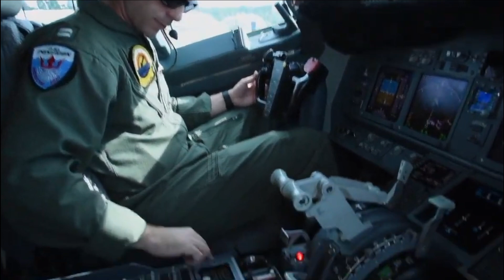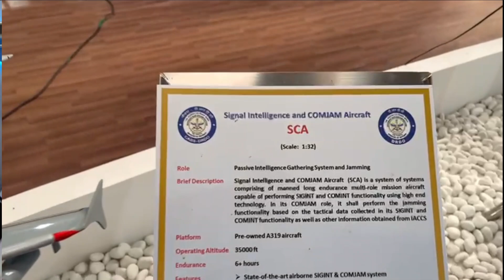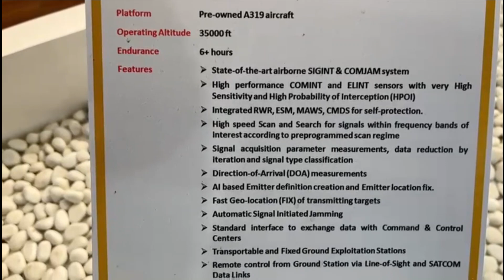DRDO’s SCA (Signal Intelligence and COMJAM Aircraft)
SIGINT: COMINT + ELINT

Before we start our video, lets understand 3 important terms which we would be repeating quite frequently in our discussion. These are SIGNINT, COMINT and ELINT.

SIGINT, or signals intelligence, refers to any intelligence-gathering method that involves the interception and analysis of signals emitted by enemy communications systems, radar, and weapons. SIGINT plays a vital role in national security by providing the information needed to see into an adversary’s capabilities, actions, and intentions, which, in turn, help military personnel stay vigilant of current and future threats.

DRDO’s 3 Special Mission Aircraft

The special mission aircrafts have unique unmatched intelligence collection capability which could be game changer in advent of heightened tension with adversary. The special mission aircrafts can perform different roles such as signals intelligence, Maritime Reconnaissance & Airborne Early warning system.

During Aero India 2023, DRDO has showcased three important special mission aircrafts. These three platforms are SCA (Signal Intelligence and COMJAM Aircraft), ISTAR (Intelligence, Surveillance, Targeting & Reconnaissance) aircraft and MRMR (Medium Range Maritime Reconnaissance)/MMMA (Multi-Mode Maritime Aircraft).

In today’s video, we will discuss about the SCA and in the upcoming videos we will talk about ISTAR and MMMA in detail based on our discussion with DRDO officials during the Aero India 2023.

SCA (Signal Intelligence and COMJAM Aircraft)

During Aero India 2023, DRDO has showcased 1:32 scale model of its SCA aircraft which you can see in the video. The platform proposed for this aircraft is pre-owned Airbus A319. This aircraft is going to be a long endurance multi-mission aircraft capable of performing SIGNIT & COMINT functions. Its primary role is going to be passive intelligence gathering and signal jamming. In COMJAM role, the aircraft will perform the jamming of RF signals based on the signal data collected by aircraft’s ELINT and COMINT assets and even it can receive details via Indian Air Force’s IACCS network.

The aircraft will have flight altitude of 35,000 ft and endurance of 6 hours. It will be integrated with state of art COMINT & ELINT sensors with very high sensitivity and having high probability of Interception. The sensors will be capable of performing high speed scan while flying high in the sky and search for RF signals within the frequency range programmed or desired. Once the sensors are able to detect the desired signal, its direction of arrival and emitting location is determined aided by Artificial Intelligence. It then quickly determines the geo-location of the target. After finding the location of the target, it is automatically jammed. The aircraft is able to maintain continuous communication with ground station via LoS and SATCOM data link.

For its self-protection, the aircraft is integrated with Radar Warning System(RWR), ESM(Electronic warfare support measures), MAWS(Missile Approach Warning System) & CMDS(Counter Measures Dispensing System).

Development Timeline

As per our discussion with DRDO officials, the proposal for SCA & COMJAM aircraft has been given by DRDO to government. The funding approval is awaited to formally commence the work on the same. Back in the year 2017, Indian Air Force has released RFI for 7 airborne electronic intelligence (ELINT) assets at a cost of $570 million. The ELNIT platforms are to be used for signals intelligence, communication-jamming capabilities, electronic warfare and spoofing during any hostilities. The DRDO’s new SCA aircraft fits to this requirement of Indian Air Force.